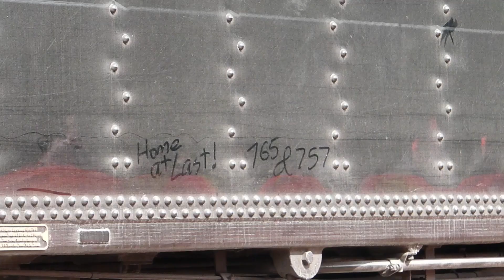Railfanning Oak Harbor with some awesome catches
This video consisted of catching NS trains B45 and 14N, with B45 having NS #8101 in the lead and 14N having NS #1065 UP #1988 and UP #7400 as a mid-train DPU. This is personally the best catch of my life.